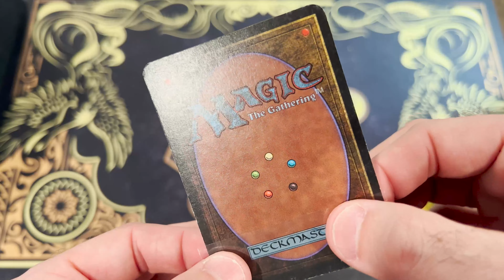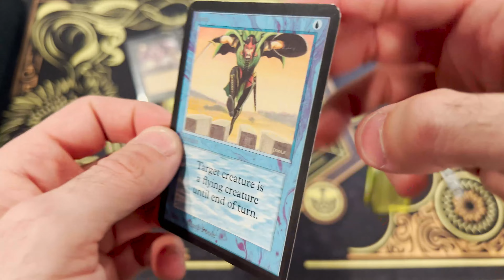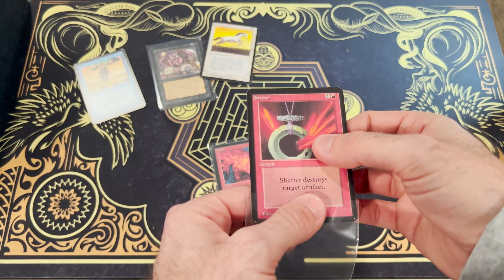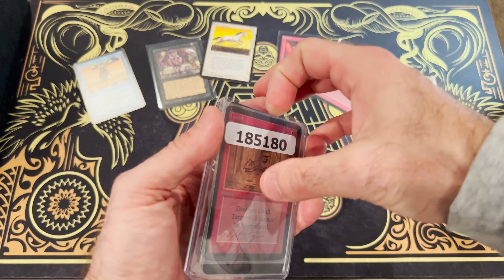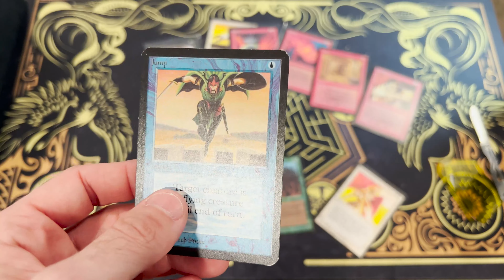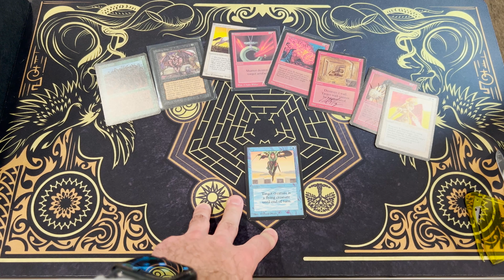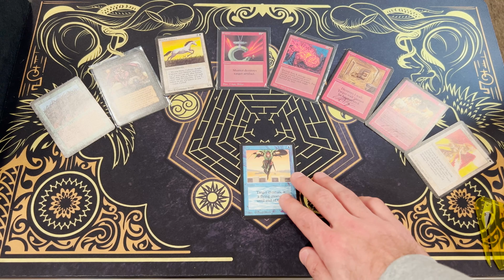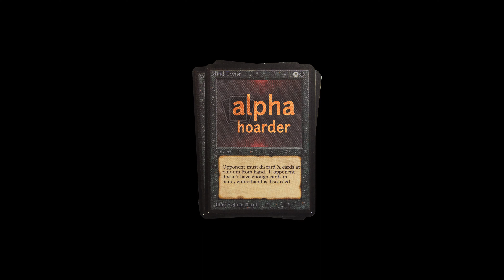Liquidity and Taxes on Alternative Assets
I'm Mike, the Alpha Hoarder, and I'm sharing/documenting my wild collection here on YT. Join me while I ramble about old cards and MTG finance, and look at cool stuff.

Today I add some cards to my hoard and discuss liquidity and tax implications for MTG cards. If you're serious about the finance side of the hobby, these are important things to consider.